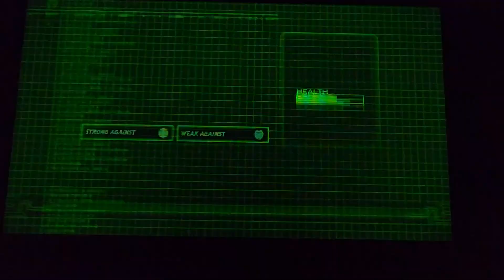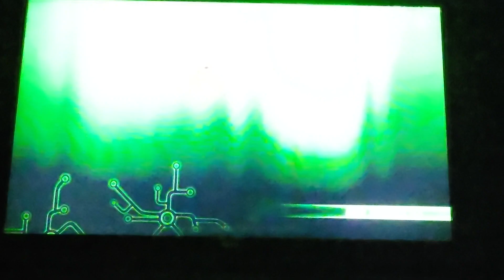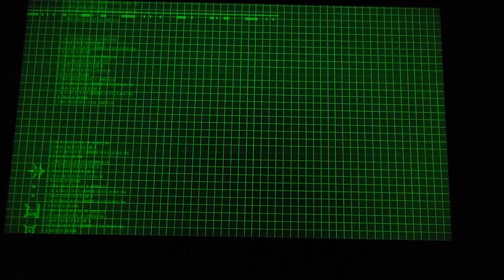Bakugan Defenders of the Core playthrough part 12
Now for an intense infiltration of the enemy ba- oh wait.